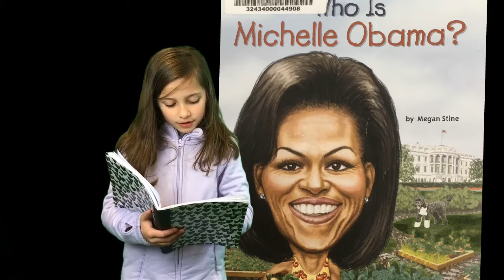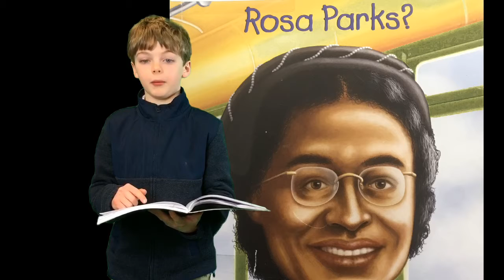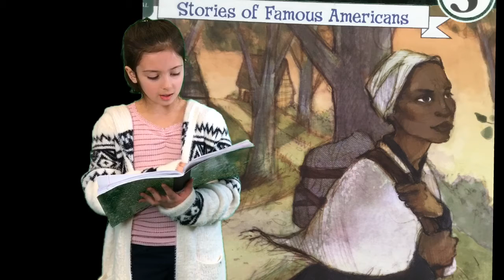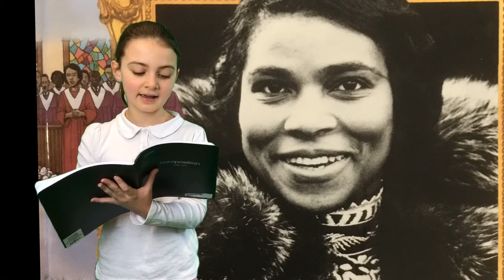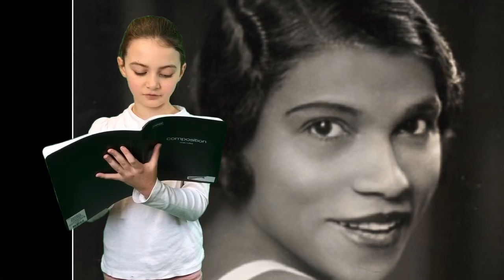African American Biographies | Lower School Students | Chase Collegiate School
March was Black History Month! Chase Collegiate School celebrated by learning about the lives of African Americans that were influential to our history. Watch as the Lower School students explain the life stories of some of the most historic African Americans. To learn more about Chase Collegiate's Lower School,